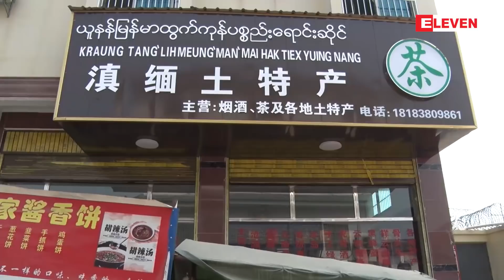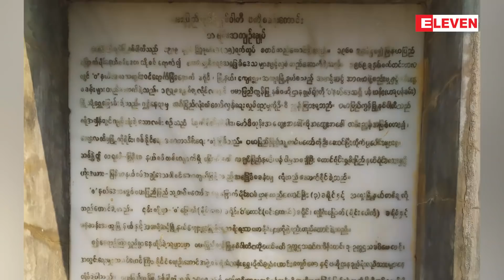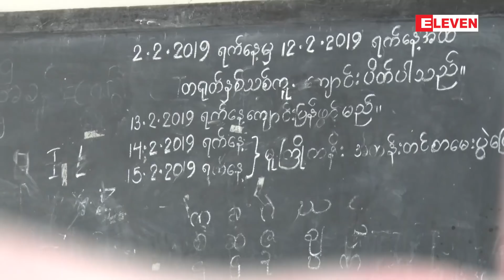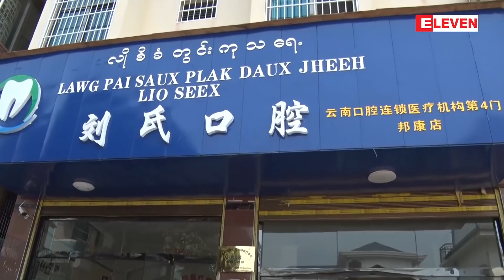ပန္ဆန္း (သို႔မဟုတ္) တရုတ္ဆန္ေသာ ၀ ၿမိဳ႕ေတာ္ (ရုပ္သံအစီအစဥ္)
- ျမန္္မာႏုိင္ငံနယ္နိမိတ္ထဲမွာပါေနေပမယ့္ တရုတ္ရံုးသံုးဘာသာစကားသာသံုးၿပီး ျပည္ေထာင္စုအစိုးရ အုပ္ခ်ဳပ္ေရးပိုင္း လက္လွမ္းမမီတဲ့ ၀ လူမ်ိဳးေတြရဲ႕ ၿမိဳ႕ေတာ္…။
- တရား၀င္သံုးစြဲတဲ့ေငြေၾကးကလည္း တရုတ္ေငြေၾကးျဖစ္သလို တရုတ္လူမ်ိဳးေတြအမ်ားစုလည္း စီးပြားေရးလာေရာက္လုပ္ကိုင္ေနၿပီး ျမန္မာႏုိင္ငံတြင္းက ၿမိဳ႕လို႔ေတာင္ ထင္ဖို႔ခက္တဲ့တဲ့ၿမိဳ႕…။
- အစိုးရနဲ႔ ဒီၿမိဳ႕ကို ထိန္းခ်ဳပ္ထားတဲ့ UWSP/UWSA အဖြဲ႕ ထာ၀ရၿငိမ္းခ်မ္းေရးရဖို႔ကလည္း တရုတ္ႏိုင္ငံ ဘက္ကပဲ အဓိက ၾကား၀င္ေစ့စပ္ေပးေနရခ်ိန္…။
- အဲ့ဒီၿမိဳ႕ဟာ ဘာေၾကာင့္ တရုတ္ယဥ္ေက်းမႈေတြနဲ႔ တရုတ္ဆန္ေနရတာလဲ…။ ဒီလို တရုတ္ႏိုင္ငံရဲ႕ အေငြ႕အသက္ေတြ ေလ်ာ့နည္းေအာင္ ဘာေတြလုပ္ဖို႔လိုအပ္ေနသလဲဆိုတာ….။